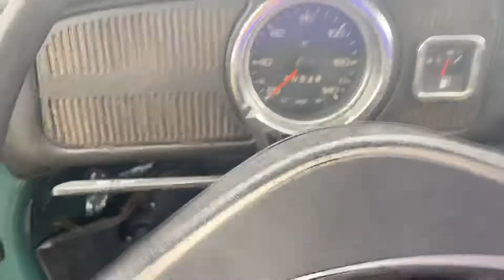Funcionamento motor 1300L verde Indaiá!